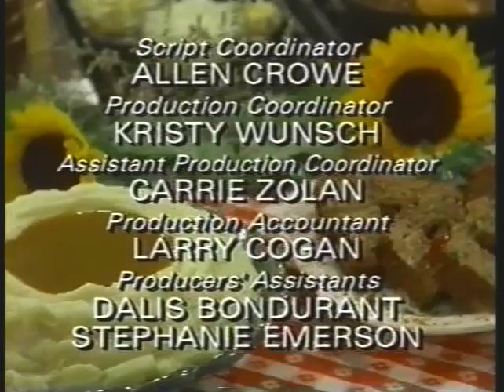Emeril sitcom #9 Snow Day (unaired)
The staff is forced to abandon their plans for the evening when they get snowed into the office. Meanwhile, Emeril suspects that his wife's new friend may not be gay, and Jerry fends off the advances of Nurse Smearball.

Two more episodes were shot before production on the series was abruptly shut down due to dismally low ratings, but those final episodes have yet to surface (never say never!).

Since this episode never aired, the recipes were not posted on the network's website.  Presumably the "Camembert Steamed Mussels," "Clams Casino" and "Baked, Stuffed Shrimp" recipes would have been featured: